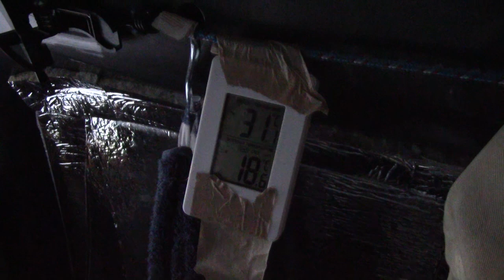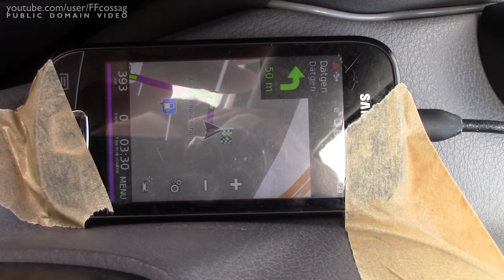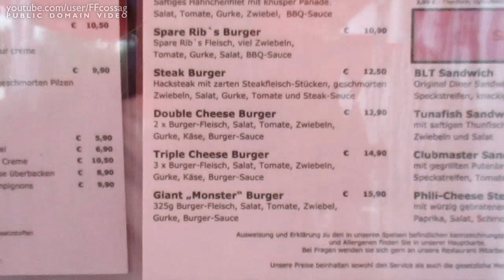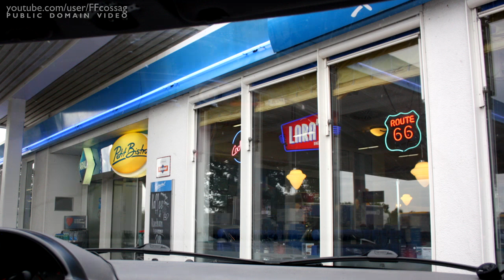VANLOG #15 - Driving to NL in a DE traffic jam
I did not see much of Germany.